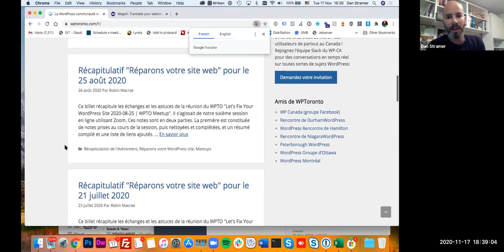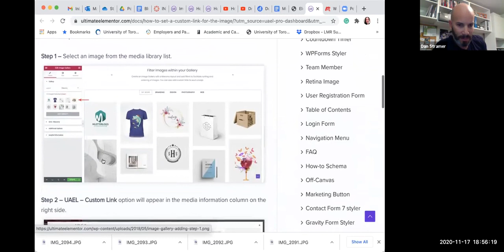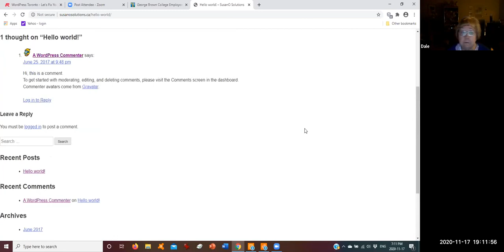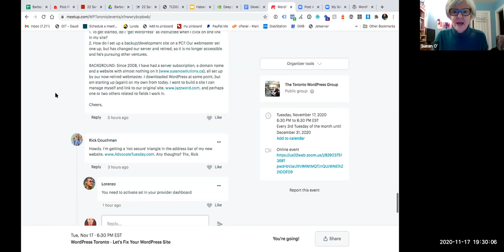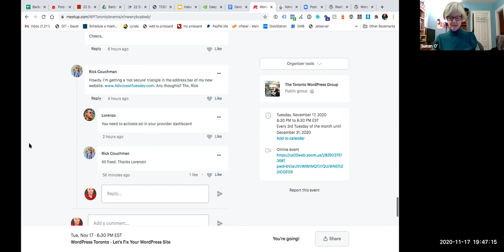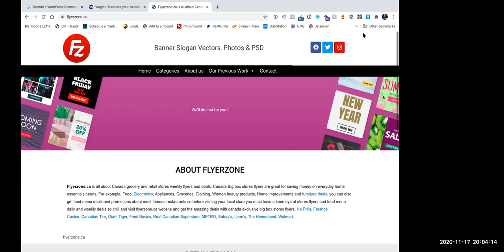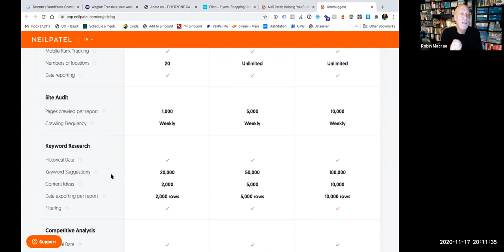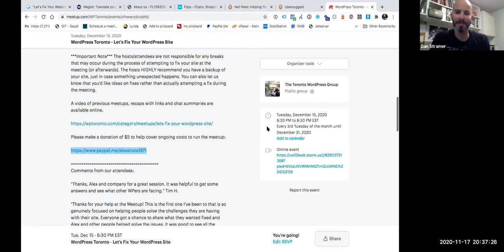2020 11 17 WordPress Toronto “Let’s Fix Your WordPress Website”